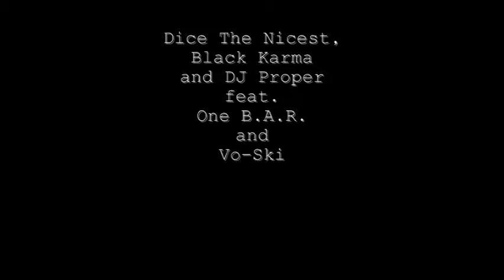Dice The Nicest X Black Karma X DJ Proper 4/19/13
The Mic Lounge Highlights, with special guests ONE B.A.R. and Vo-Ski. Location East Los Angeles, CA